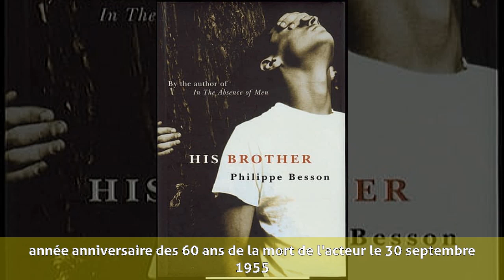Philippe Besson - Biographie